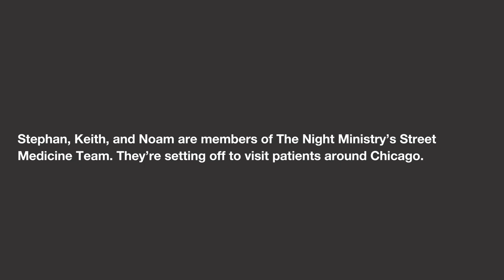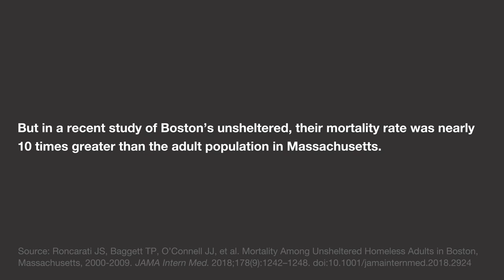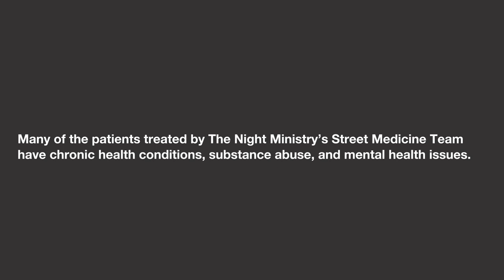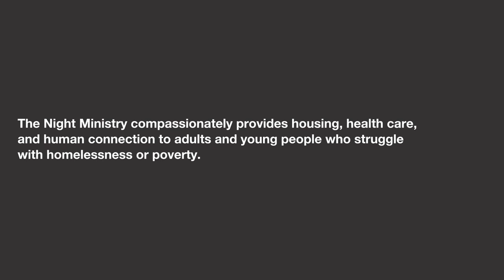Street Medicine—The Challenge of Earning Homeless Patients' Trust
JAMAMedNews Street medicine practitioners care for the unsheltered homeless, or “rough sleepers,” where they live—not only on the street but beneath overpasses and bridges, along riverbanks, in tent cities, and behind supermarkets. Most are distrustful of doctors and of health care and have more urgent survival concerns. The challenge is meeting them where they are, accepting them for who they are, and earning their trust. This video follows the Street Medicine Team from The Night Ministry, a social services organization in Chicago, on their daily run. to learn more.